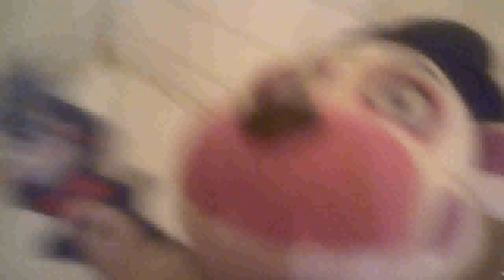Freddy Fazbear and Friends "The Quiet Game 4"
Season 4 Episode 6 4th Of The Quiet Game From Freddy and Friends